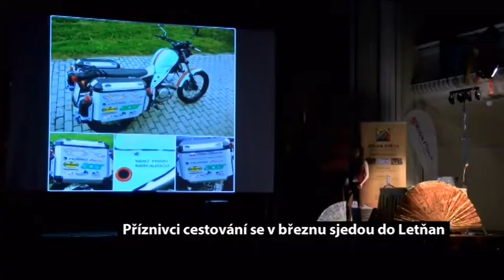Cestovatelský festival Kolem světa